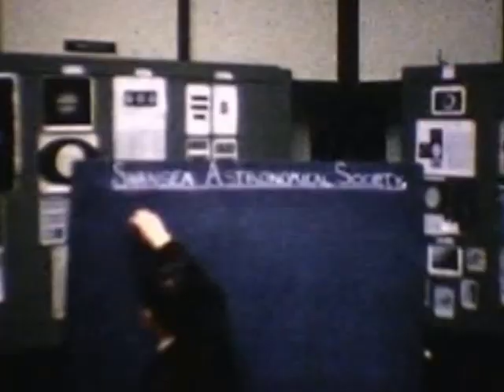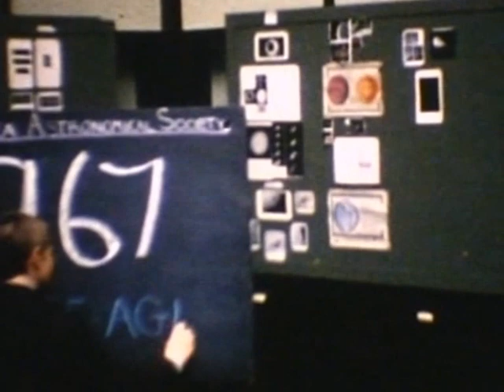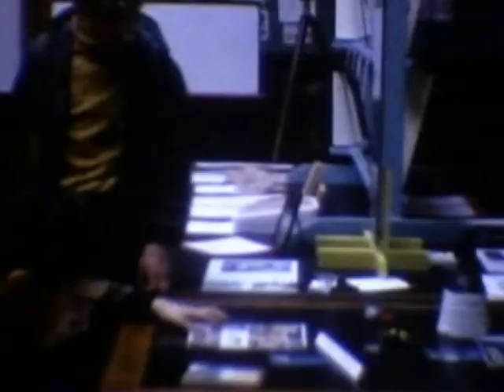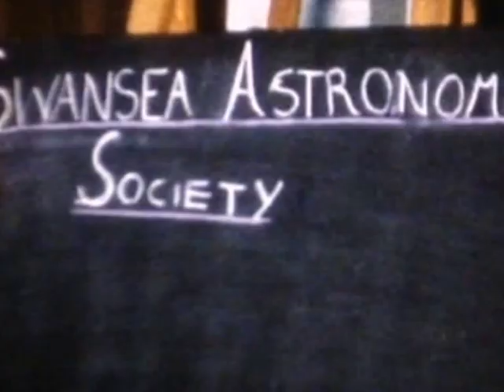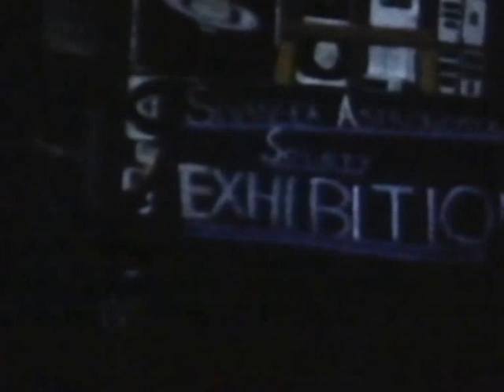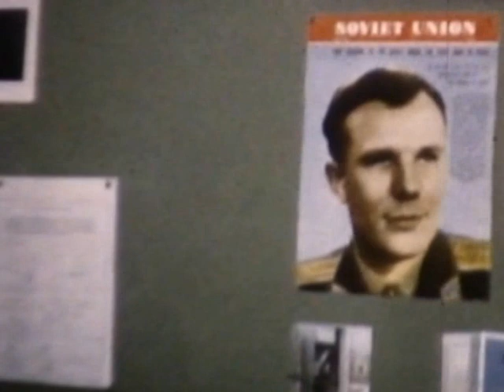1960s - Swansea Astronomical Society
1960s - Swansea Astronomical Society